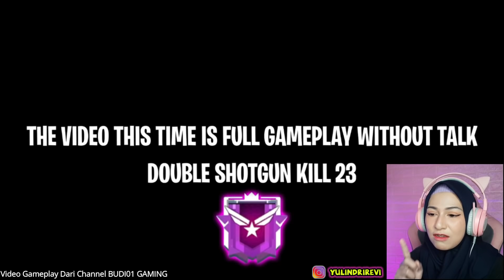BUDI01 GAMING PEPENGSHOT 23 KILL DALAM 1 MATCH | REACTION Yulindri Revi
Assalamualaikum Warahmatullahiwabarokatu Genk
Terima Kasih buat kalian yang mau mampir ke video aku ini
video ini berisikan Reaction dari aku tentang video nya

tujuan ku disini Juga niat nya sekalian untuk mempromosikan channel nya menjadi lebih maju lagi tentu nya juga menguntungan kedua belah pihak, Semoga kesuksesan Menyertai Kita semua.. Aamiin Ya Rabbal'alamin
Untuk yang Mau ikutan masuk Ke konten Bukan sembarang Editor berkelas tapi Player Berkelas persyaratannya gampang banget
1. Kalian buat video berdurasi maksimal 1 menit dan jika ada backsound jangan yang ada copyright nya, Setelah itu Post video Ke Instagram kalian dan tag ke IG ku @yulindrirevi
2. Jika kalian mempunyai channel youtube tulis juga di kolom caption video nya
3. Follow Instagram aku
5. opsional tag juga temen teman kalian buat nambahin View ig kalian juga